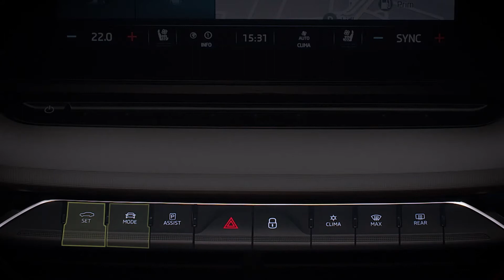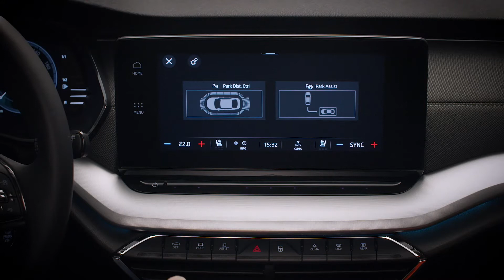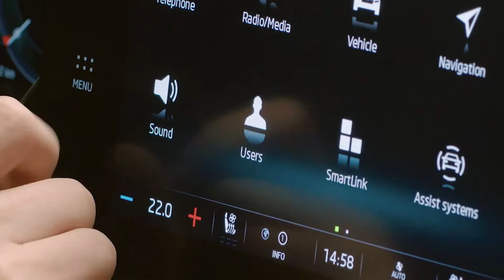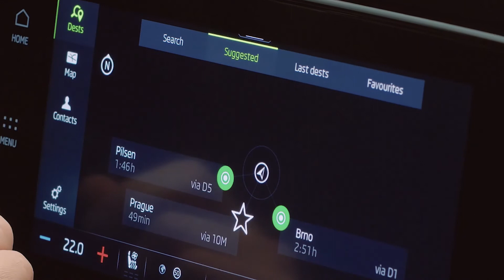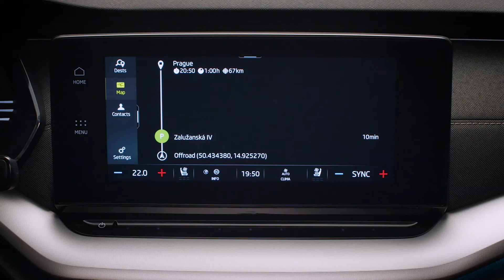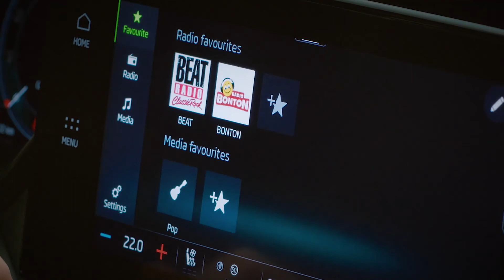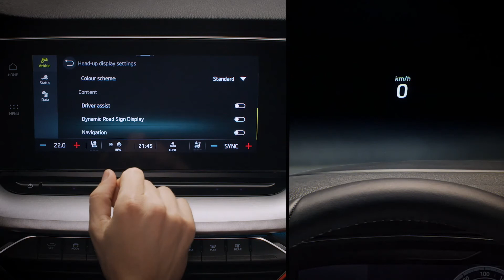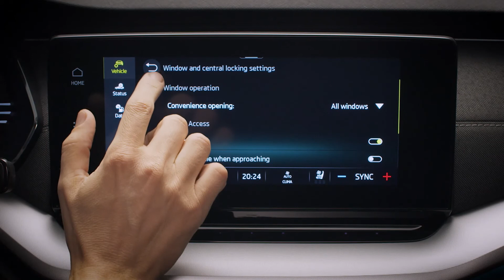2020 Skoda Octavia Infotainment || MIB 3 Interface, Multimedia, Navigation, Car Settings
The new Skoda Octavia 2020 has been equipped with systems from the latest generation of the modular infotainment matrix and offers supreme connectivity. There is a choice of four different infotainment systems with touchscreens measuring up to 10 inches. An innovative touch slider for adjusting the volume or the section of the navigation system’s map is celebrating its premiere.

Even Swing, the entry-level system, comes with an 8.25-inch touchscreen that can be personalised and with a DAB tuner. Smartphones can be paired via wireless SmartLink technology and Android Auto, Apple CarPlay or MirrorLink, offering access to infotainment apps such as weather or news apps. To this end, the Octavia is always online thanks to its in-built eSIM.

Both the Bolero infotainment system, for which a navigation function can be activated at a later stage, and the Amundsen navigation system have a 10-inch touchscreen and will be available from CW 48/20. They can be operated using gesture control or verbally using the Laura Skoda Digital Assistant, who understands fluently spoken complete sentences in six different languages. The maps are updated online, Internet radio and streaming services for music and TV, such as the optional Skoda Media Command, are available too.

The top-of-the-range Columbus infotainment system also has a 10-inch screen and can display the navigation system’s maps in a different level of zoom than the Virtual Cockpit. This new function can be adjusted using the innovative touch slider below the display, which also controls the volume.